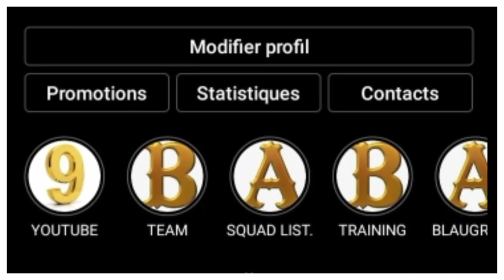ABDE OU ANSU FATI ? COMMENT XAVI VA UTILISER SES ATTAQUANTS ?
Alors:
===》LIEN POUR INTEGRER LE GROUPE FACEBOOK FANS DU BARÇA:👇
Vous pouvez aussi me suivre sur mes réseaux:
===》LIEN DE LA PAGE: LE MEIILLEUR DU BARÇA:👇
VOUS POUVEZ AUSSI ME REJOINDRE SUR TIK TOK
Pour plus d'informations vous pouvez me contactez👇:
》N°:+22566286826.